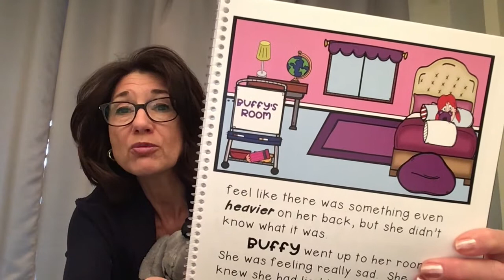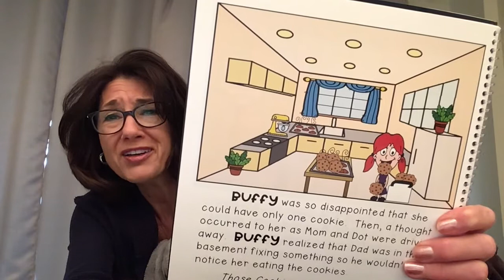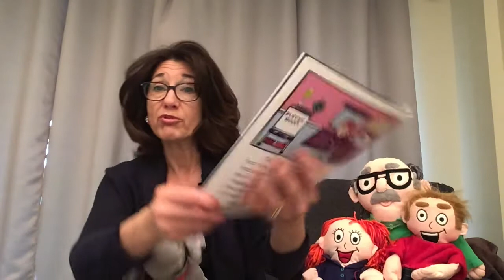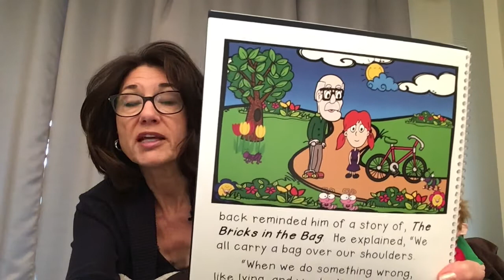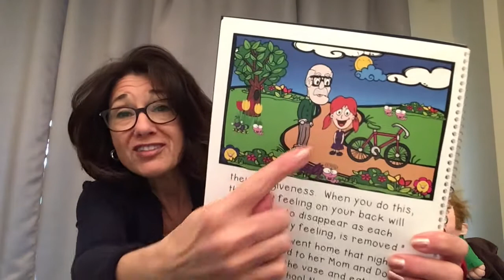Bricks in the Bag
Free until the end of June 2020